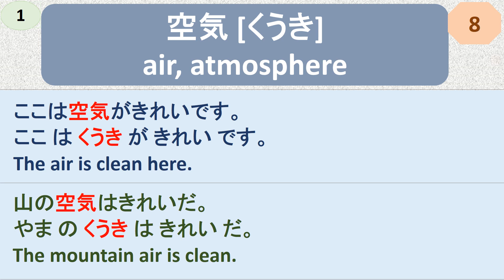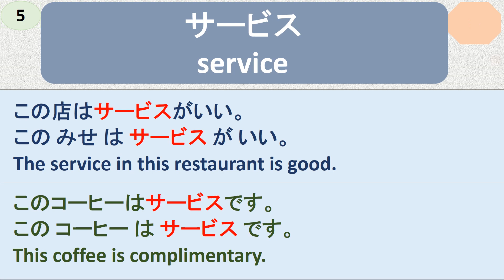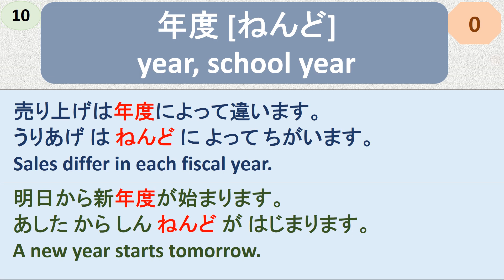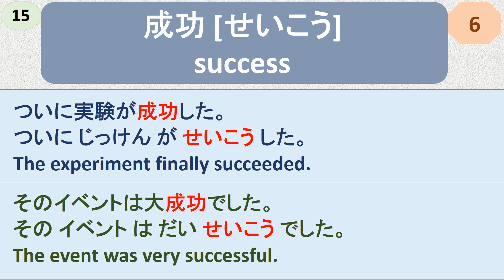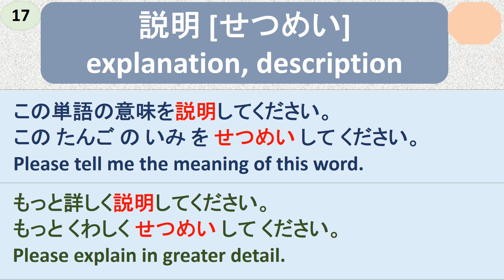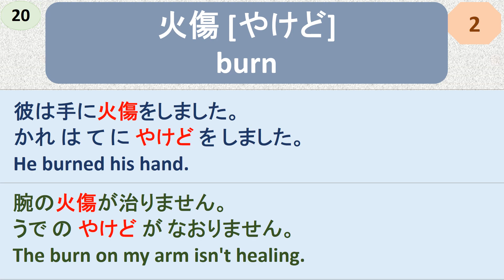Must learn Japanese Vocabulary and Example Sentence | JLPT Vocabulary | JLPT Basic words | Reading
Must learn Japanese Vocabulary and Example Sentence | JLPT Vocabulary | JLPT Words | JLPT ことば | JLPT Reading | Basic Japanese reading | JLPT words | JLPT reading Practice | JLPT Kanji Reading Practice

n5 kanji
n5 言葉
n5 かんじ
n5 漢字
n5 kotoba
n5 words